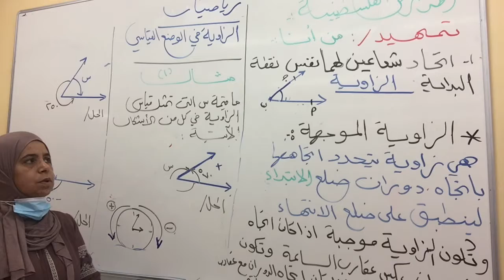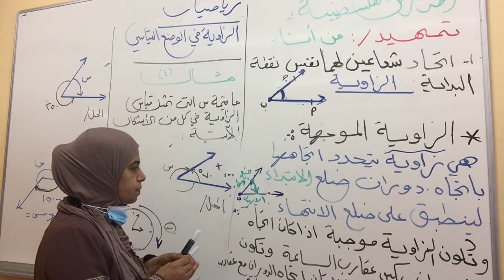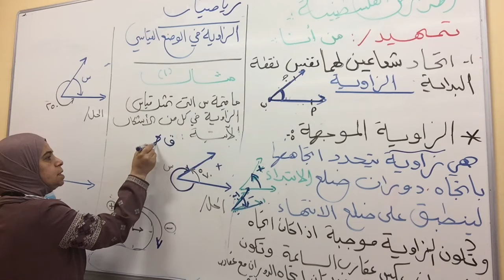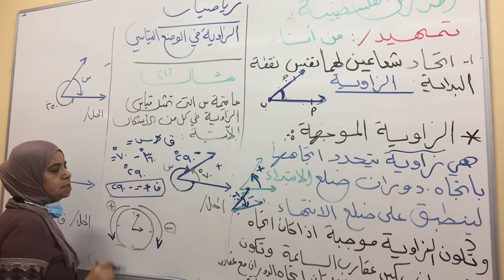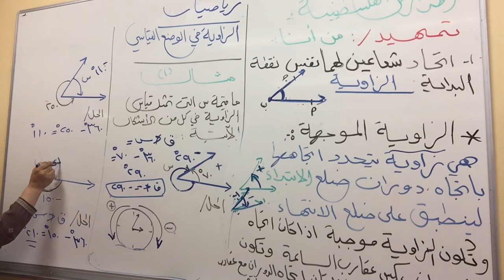العاشر - رياضيات - الزاوية في الوضع القياسي 1